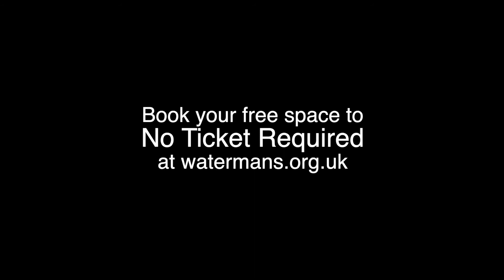No Ticket Required: Pinocchio Promo trailer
A new year brings a new selection of films for us to discuss for our FREE online cinema club No Ticket Required. The first film up for discussion is the children's live-action of the classic Italian fairy tale Pinocchio. On Monday 10 January, 8pm, join us for the live Zoom talk on the film that is surprisingly directed by Matteo Garrone who is probably best known for Dogman and Gomorra. In your own time watch this film on Curzon Home Cinema for £4.99.(There are other streaming platforms showing this film including Amazon Prime.) What may really capture your attention is the make-up and costume effects from Pinocchio's wooded textured face to the big whale that swallows him up at sea. Michael Brooke our cinema expert and host will lead on the discussions and you can join in with your thoughts and listen to fellow film fans too. All you have to do is make sure you book your FREE Zoom place and enjoy. We are a friendly bunch so, don't be shy! And we will see you there.
The Watermans Team.